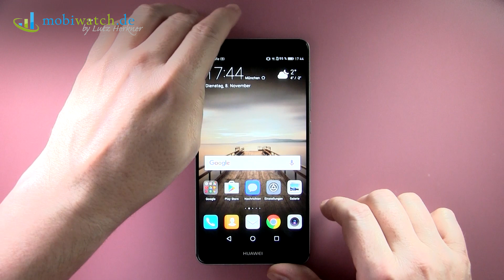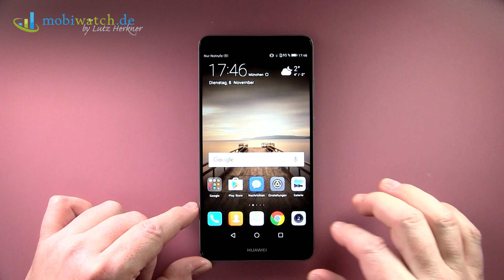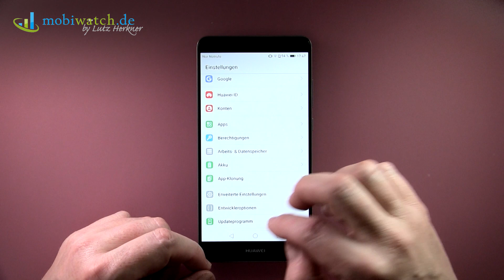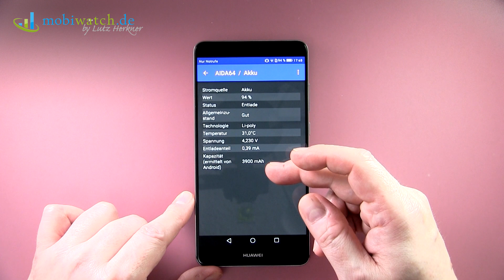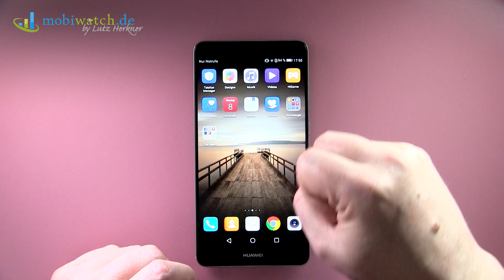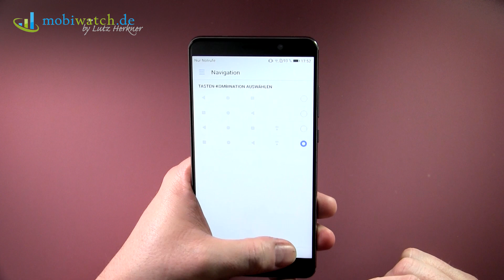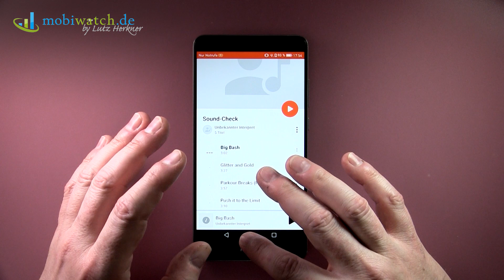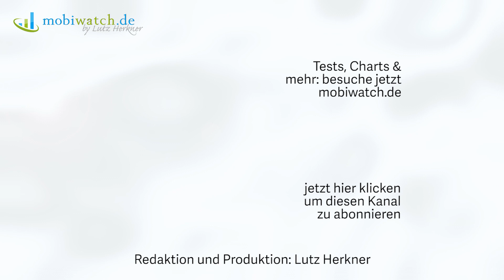Huawei Mate 9: Details, Funktionen, Testergebnisse, Game-Check | Hands-on-Video – Test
Weitere Details zum Huawei Mate 9: Dieses Hands-on-Video bietet nähere Einblicke in das neue Superphone mit 5,9-Zoll-Display und Android 7. Neben zahlreichen Nahaufnahmen werden einige der neuen Funktionen gezeigt, die es etwa ermöglichen, direkt aus der Nutzeroberfläche "Emotion UI 5.0" heraus den App Launcher zu aktivieren, der die letzten Jahre über nicht auf Mobiltelefonen der Chinesen anzutreffen war. Außerdem: Erste Testergebnisse verraten die Laufzeit des Akkus sowie die Leistungsfähigkeit des Kirin 960 Prozessors, und im Game-Check muss das Mate 9 am Beispiel von "Dead Trigger 2" schließlich beweisen, wie flüssig grafisch aufwändige Spiele laufen.

Was hältst Du vom Huawei Mate 9? Hinterlasse Deine Meinung in den Kommentaren!